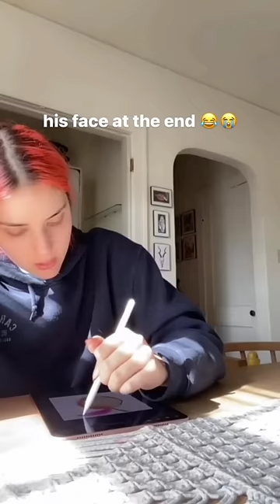Funny animal videos I found on Instagram and Tiktok